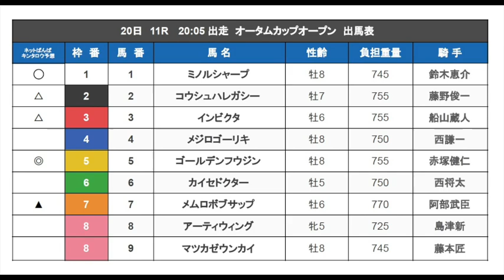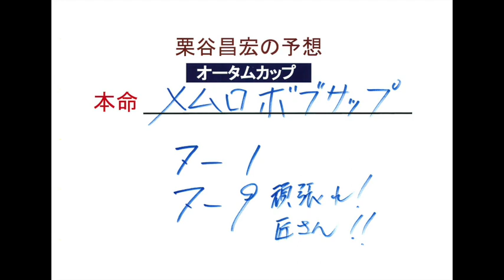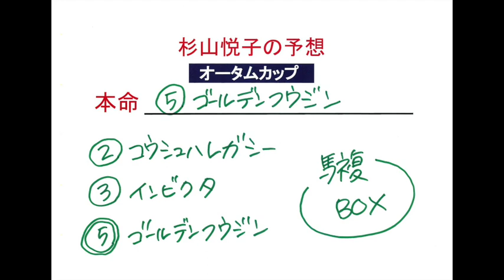ばんば魂 11/18放送～ゲスト：カメラマン 山岸伸さん～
10年以上ばんえい競馬を撮り続けてきたカメラマン 山岸伸さんのインタビューをお届けします。
ばんえい競馬を撮り始めるきっかけ、ばんえい競馬の撮り方などをお聞きしました。
また、20日（日）のメインレース「オータムカップ」の展望と予想をお送りします。
DJ栗谷の馬券予想もあるのでぜひお楽しみください。

放送で紹介させていただいた方全員にばんえいグッズをプレゼント！

（パーソナリティ：栗谷昌宏、杉山悦子）

制作：　JAGAエフエムおびひろ